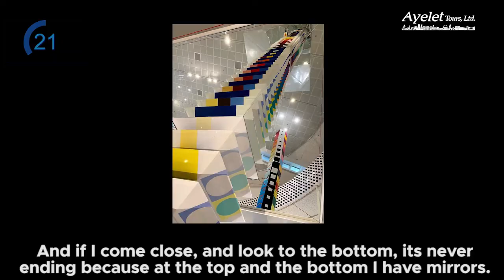Yaacov Agam Museum, Israel - Sixty Second Sights - Ayelet Tours - Rishon Lezion - Doron Epstein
Got a minute? Join Ayelet Tours travel expert and licensed Israeli Tour Guide Doron Epstein, as he visits one of Israel's most exciting new museums, showcasing the Kinetic Art of Yaacov Agam.

Missing the sense of discovery that travel offers? Ayelet Tours has asked partner guides around the world to share their favorite places, quickly! Sixty Second Sights offers a chance for these brilliant and energetic communicators to share their love of country and place at this time we can't be together. Enjoy!